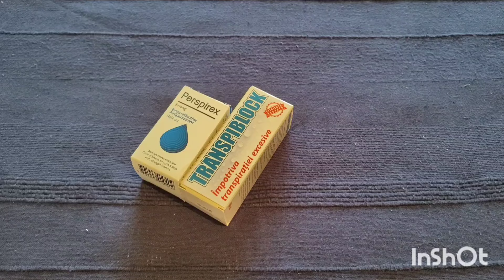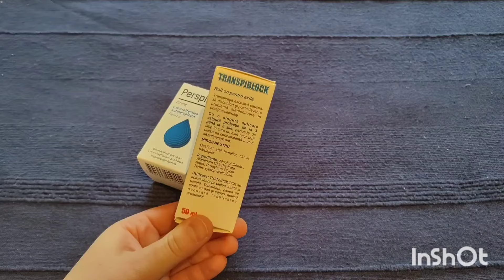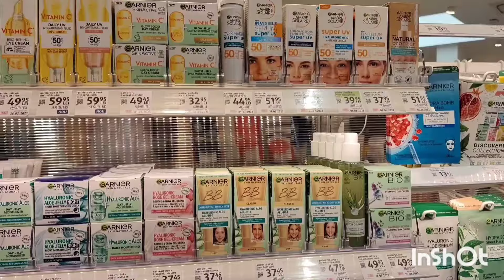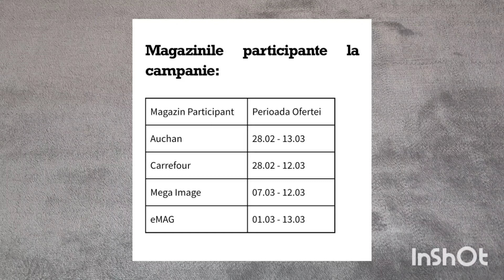Vlog || Declutter la parfumuri + unboxing Vioris, câteva nefavorite și produse noi | (2) 2024